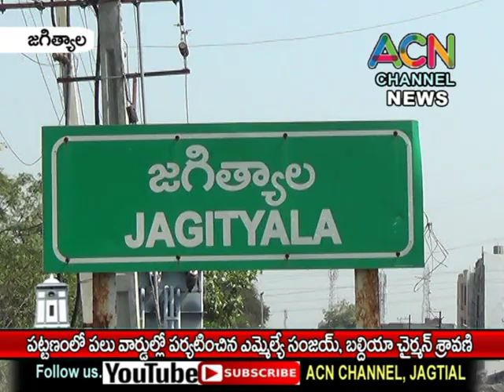జగిత్యాల పట్టణంలో పలు వార్డులలో పర్యటించిన ఎమ్మేల్యే సంజయ్, బల్దియా చైర్మన్ శ్రావణి